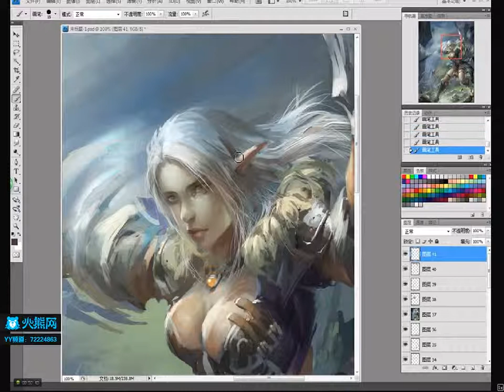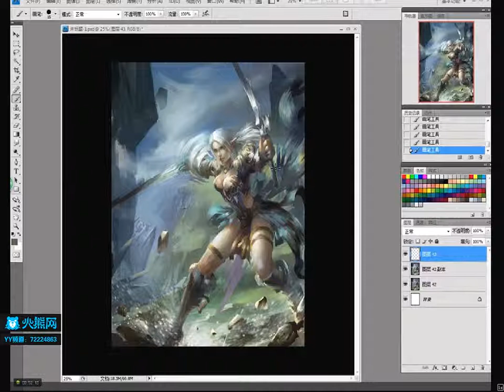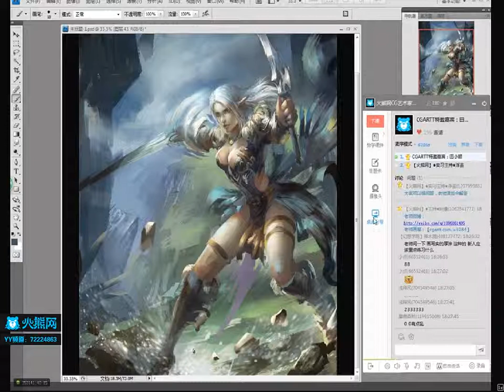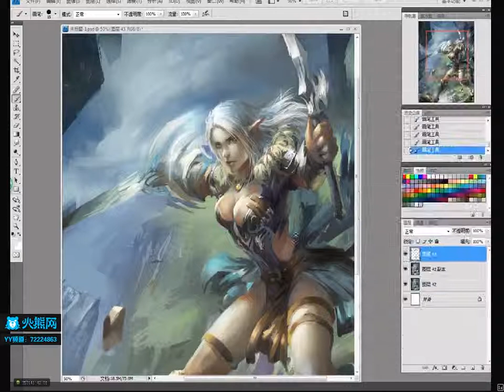Digital painting - artist Tian Xiao Shun - part 5-5